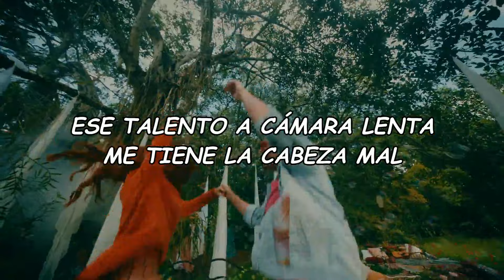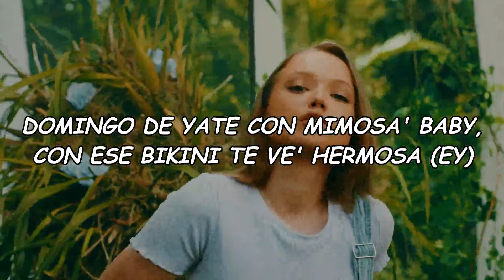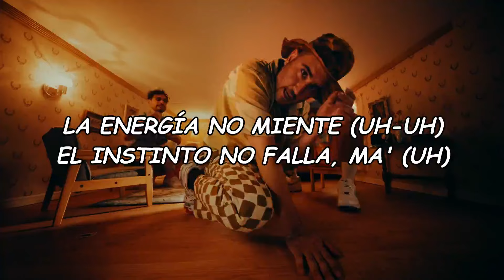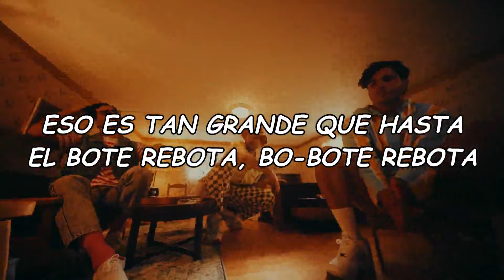Rauw Alejandro, Reik - Loquita (Official Video Lyric)